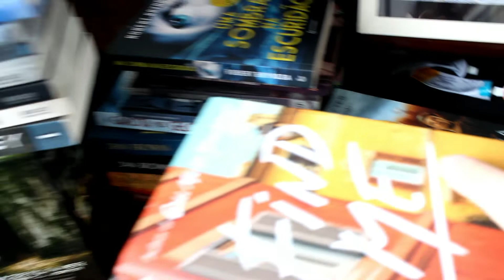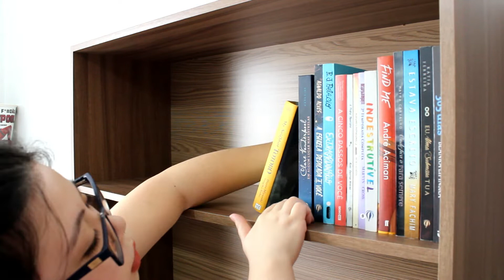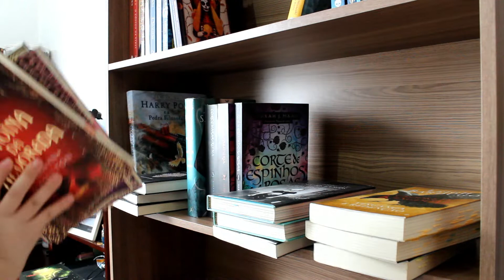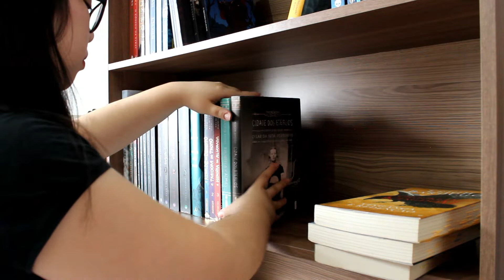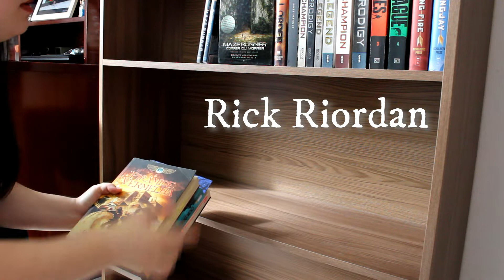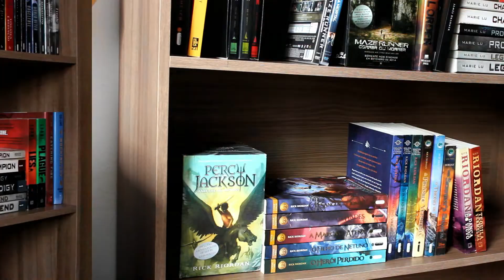Deixei vocês escolherem como eu deveria organizar a minha estante...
Olá, leitores!
A minha estantedelivros estava uma bagunça depois de um grande unhaul, e deixei vocês escolherem como eu deveria organizar os meus livros !

Já esta sabendo do Esquenta Black Friday na Amazon? Vem conferir!